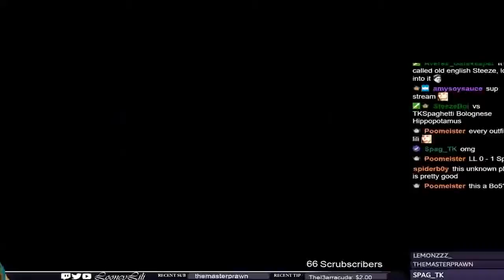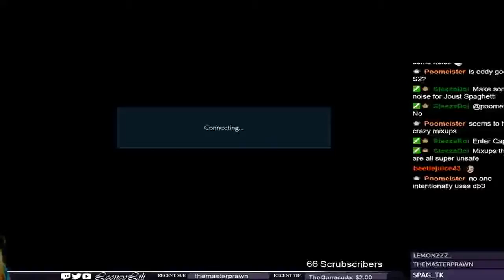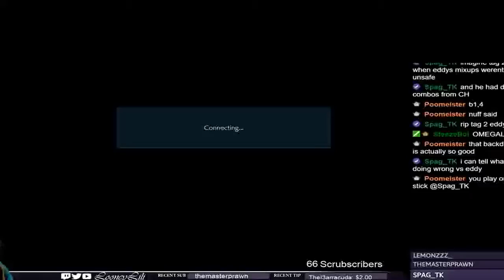mike wagner Live Stream